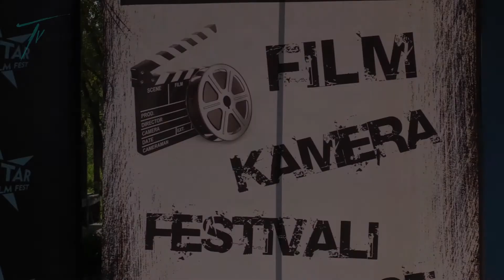7. Star Film Fest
Sedmo izdanje Star Film Festa u Sisku: od 3. do 5. rujna u Kazalištu 21.